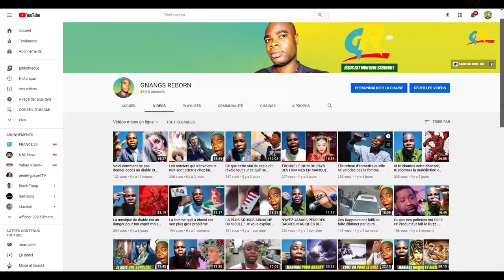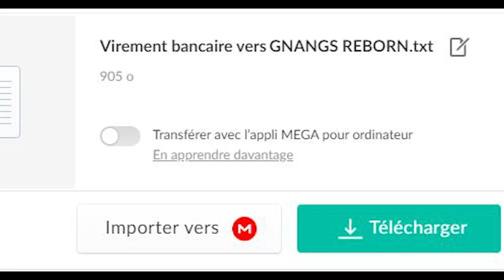Voici comment l'on peut acheter son ticket pour l'enfer sans le savoir